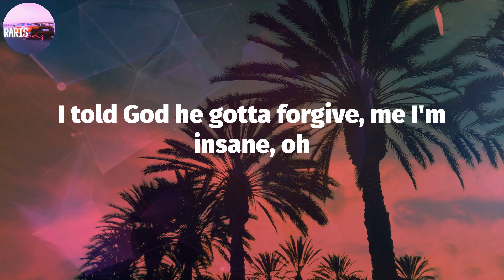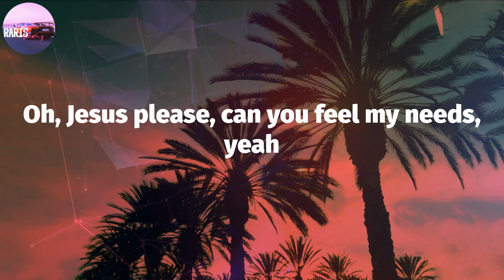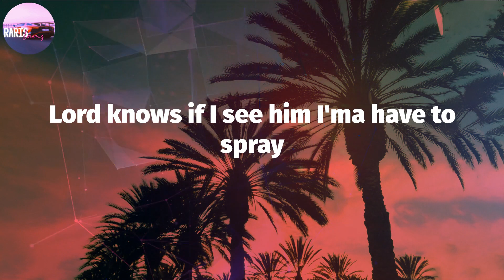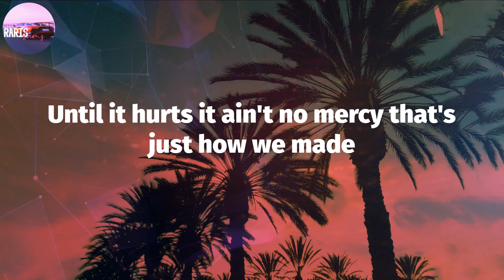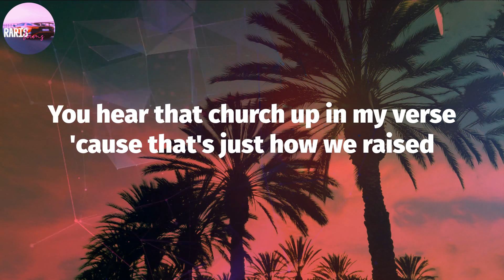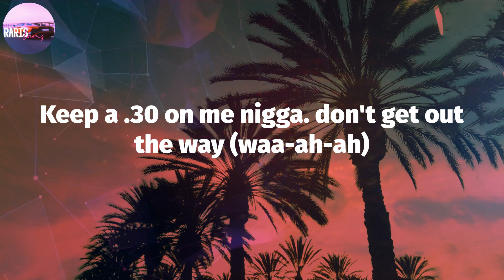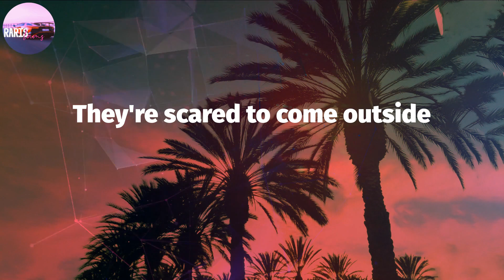MO3 - Outside (Lyric Video)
Outside Lyrics:
Yeah, yeah